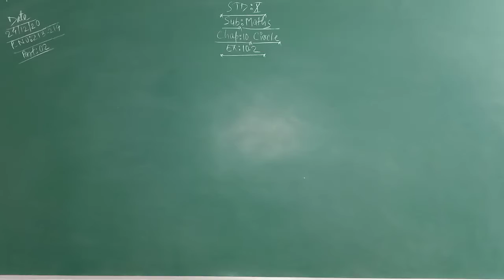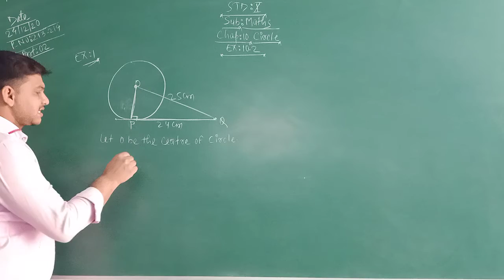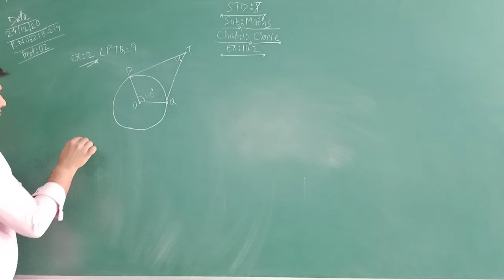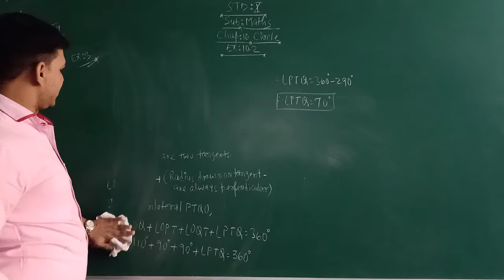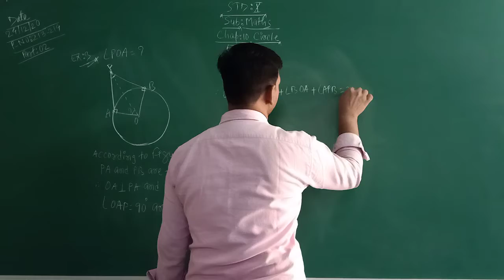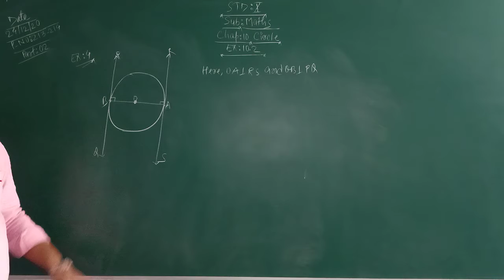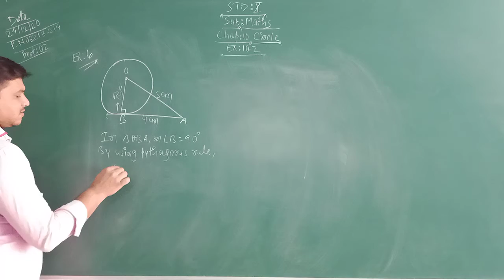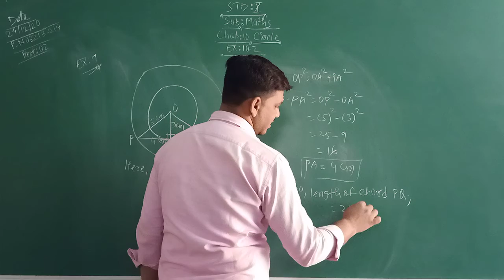STD 10 ENG MED SUB MATHS CHAP 10 CIRCLE PART 2